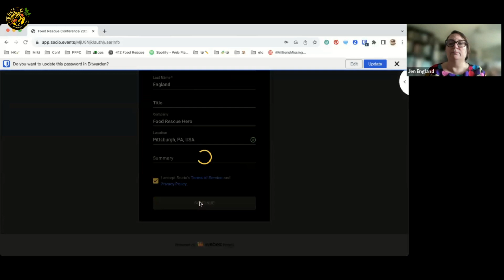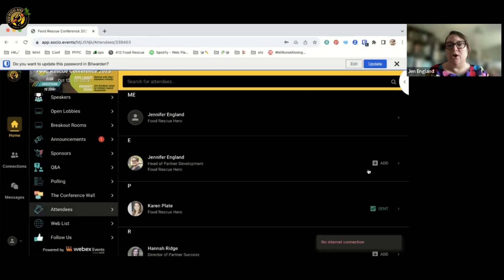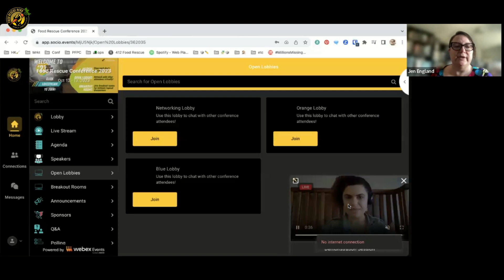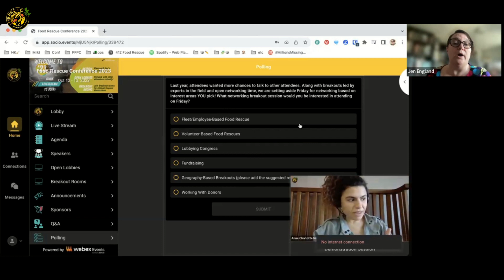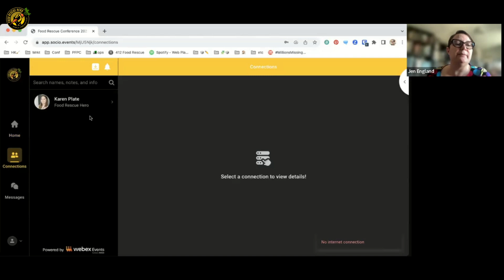Welcome to the 2023 Food Rescue Conference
Watch our introduction to the 2023 Food Rescue Conference!